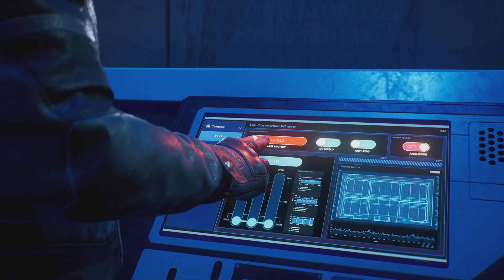Gotham Knights_20231001154239